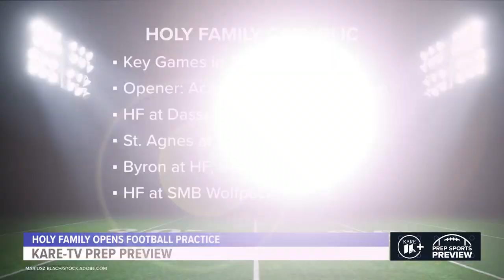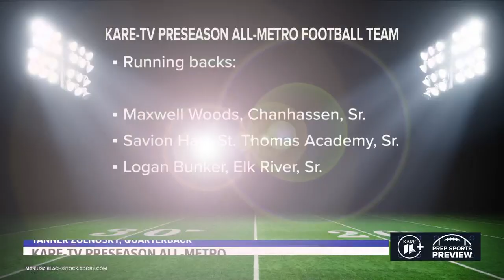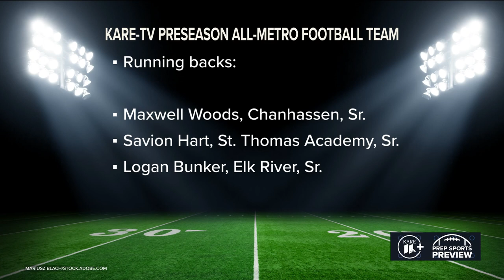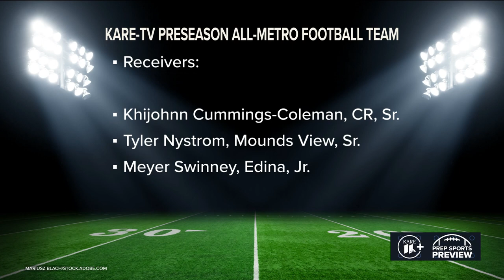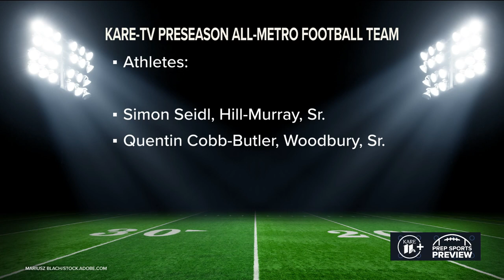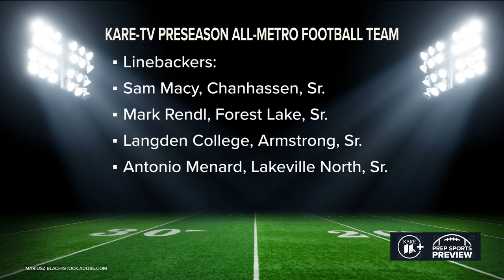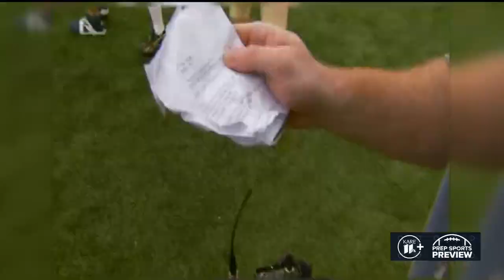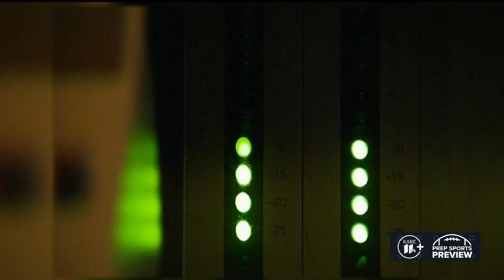KARE 11 Prep Sports Preview (Preseason All-Metro Team)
KARE 11's Randy Shaver is back covering his 40th season of high school football in the Prep Sports Extra! To help kick off the season, Randy and sports photojournalist Craig Norkus reveal the KARE 11 Preseason All-Metro Football Team.